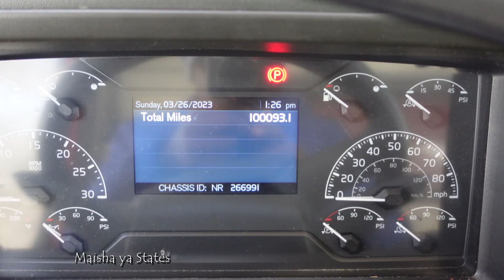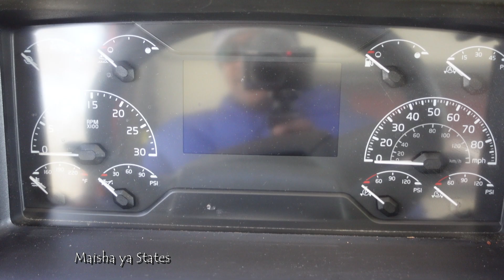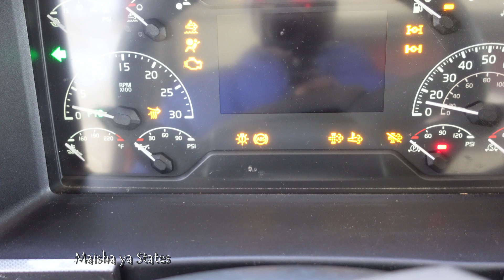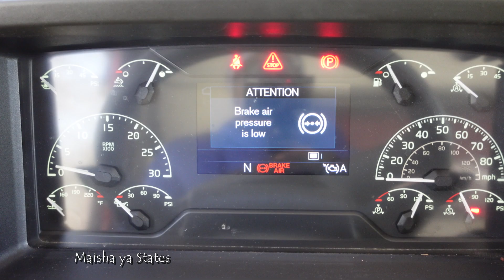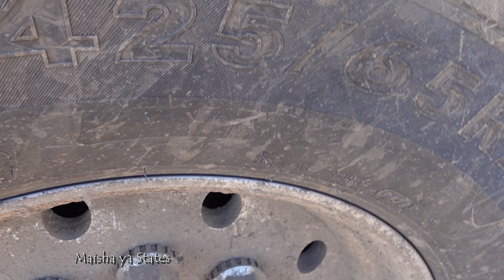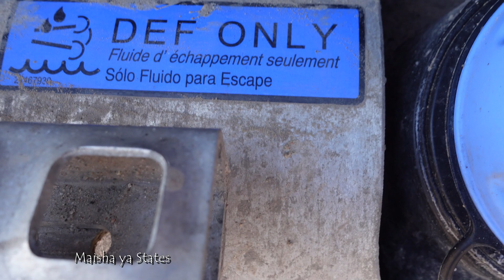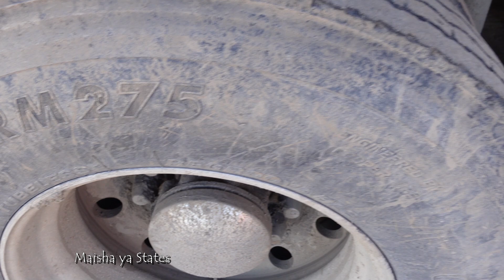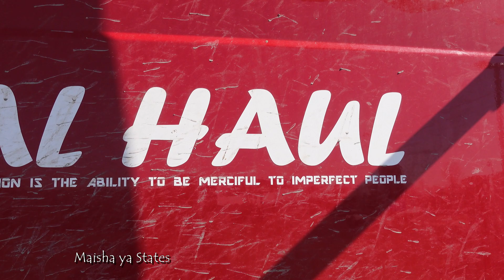Truck imegonga 100K miles | Pre trip inspection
Leo nita wa show sample ya pre trip inspection on one of my trucks, the 2021 Volvo VHD Quint Axle Dump truck.

Gear used to shoot this video:

CAMERAS:
Sony A7IV with Sigma DG DN; 24mm, 35mm, 50mm, Sony 85mm, Sony 135mm, Sigma 16 to 28mm, Sony 24 to 105mm, Sony 70 to 200mm.
Sony ZV1
Sony A6600, Paired with Sony E 2.8/16-55mm G Lens
Manfrotto 290 Light Tripod

LIGHTS:
Godox SL150W / Godox QR-P70 Key Lights
Godox ES45
Pro Master Deluxe Light Stand LS-2

AUDIO:

RODE VideoMic Pro Plus on-camera shotgun microphone
RODE VideoMic NTG on-camera Shotgun Microphone
RODE Wireless GO II Compact Microphone System
ZOOM H1n Portable Recorder
SONY ICD-UX570 Digital Voice Recorder